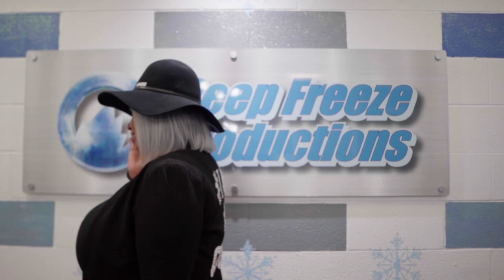Exclusive interview with Andrea Blanding￼